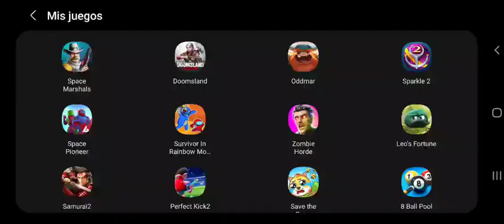Leo's Fortune Campaña Parte3